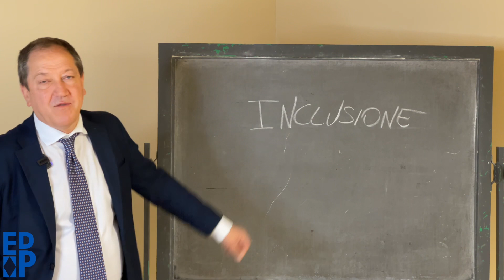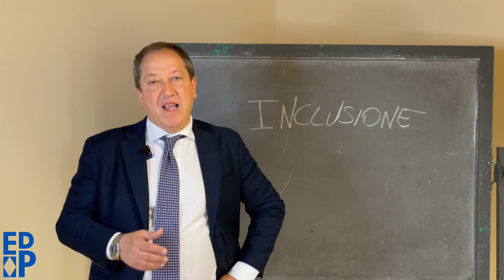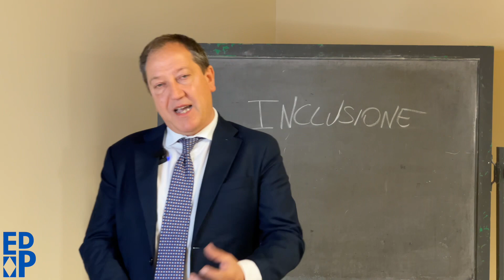Il Valore dell’Inclusione | Presentazione del Presidente Carlo Majorino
In occasione dei 300 anni della nostra Fondazione, il Presidente Carlo Majorino presenta gli spazi multifunzionali dell’Educatorio, dedicati alle attività culturali, educative e di sostegno.
Grazie anche alla collaborazione con istituzioni, associazioni e il mondo del volontariato, la parola d’ordine rimane una: inclusione sociale.